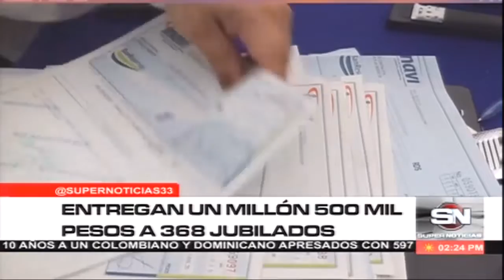Entregan un millón 500 mil pesos a 368 jubilados